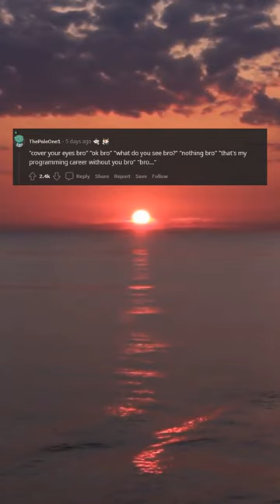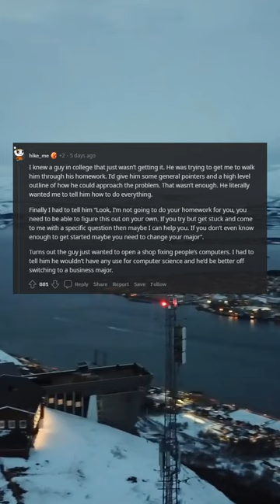Friend of friend, college student, helped him with one project, turned into this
Friend of friend, college student, helped him with one project, turned into this Programming